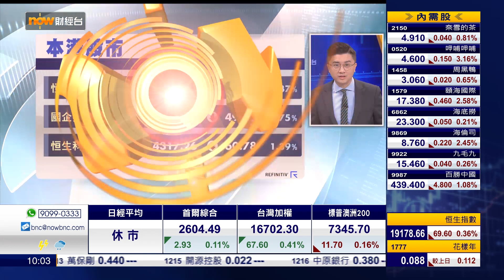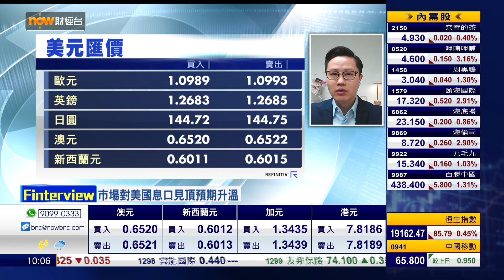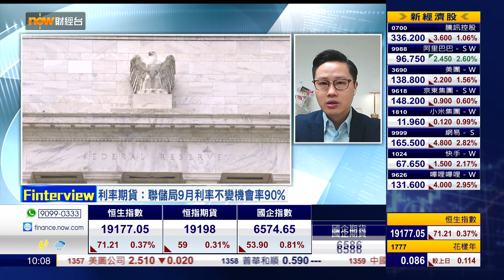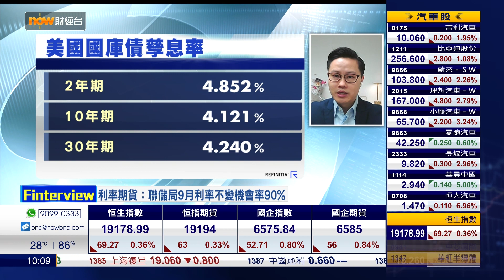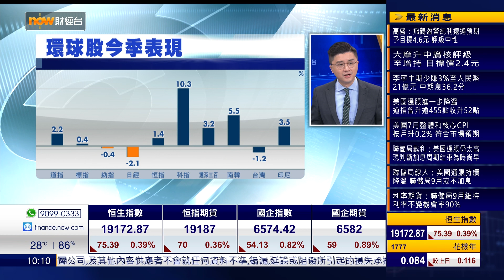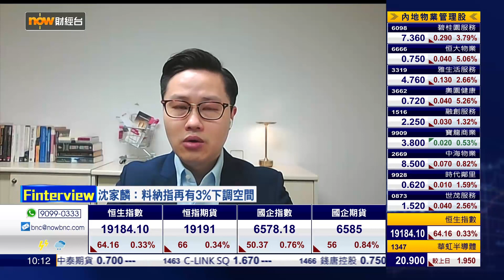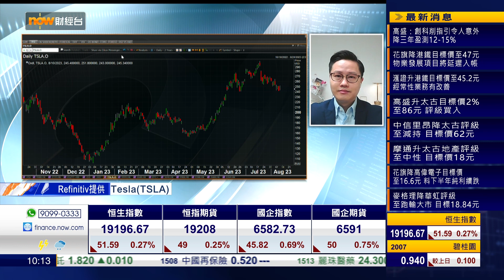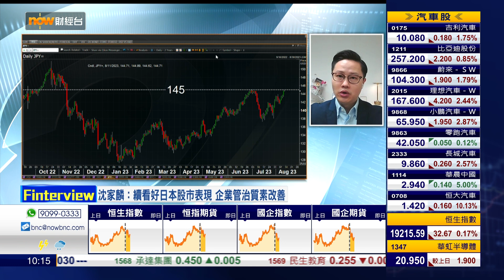沈家麟：美國通脹率細節逐個捉 AI相關股升完未？ | now財經台 | 20230811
美國通脹降溫，經濟定會軟著陸？然而CPI的按年變數仍未大幅回落的！望實兩年期債息，或會帶來啟示。

環球股市之中，以科技股最為受歡迎，隨AI相關概念已升了一段時間，要趁回落吸納嗎？

FSMOne
一站式債券、基金、股票投資及資訊平台
交易買賣 | 貼市分析 | 產品比較

只限即日起至9月22日先有㗎咋！
立即行動 選購心儀的基金🤩

🌟另外，即日起FSMOne將調低美國股票及ETF的最低收費，由原來的8.80美元大幅降至3.80美元，手續費則維持在0.08%🌟